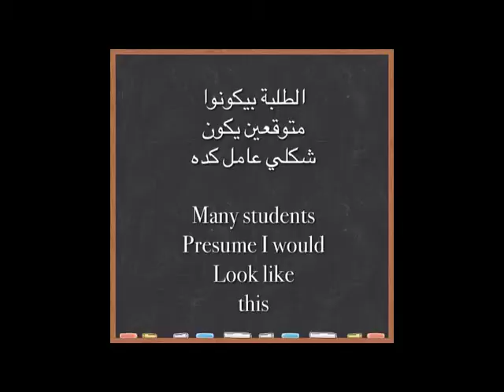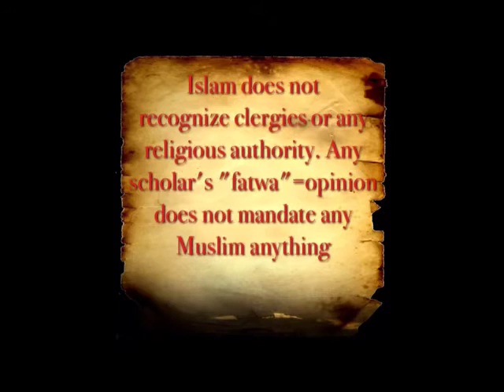Massacre by Militants of Egypt. Islamists/ Terrorists to Shed Christian Blood in U.S.A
Misconceptions Vs Mosque Conceptions. If you see something, say something to protect Human Rights. The rights of living, freedom of religion, privacy in owned properties and safety is protected by most laws.